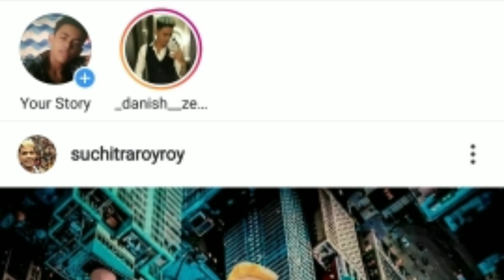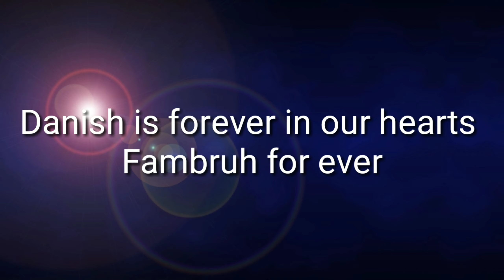Tribute to danish bhai Love you Bhai in our hearts forever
So i hOpe you GuYs LiKe...